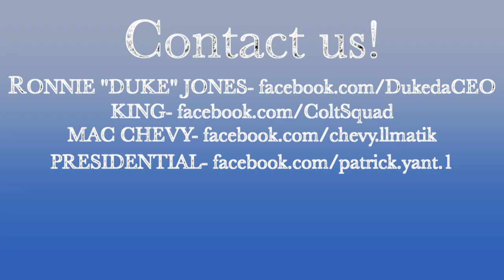MBMG & Presidential Studios in Oak Grove, Kentucky 2014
We performed 3 songs that are brand new and not on the Bangers Edition Volume 3. Press Play to see us Live at Gravity Night Life